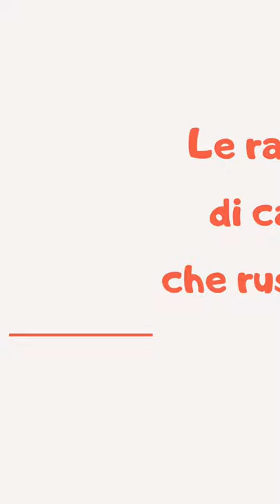Top 4 razze di cani che russano di più | Amoreaquattrozampe.it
Sapete che anche i cani possono russare e alcuni più di altri?
Carlino. Non solo quando dorme, ma anche mentre respira di giorno,
emette suoni strani: tutto a causa del suo muso schiacciato;
Bulldog Inglese. Anche lui russa per via della conformazione del muso;
Clumber Spaniel. Dolce e affettuoso, ma russone di notte!
Boston Terrier. Anche lui brachicefalo, russa per via del suo muso schiacciato.